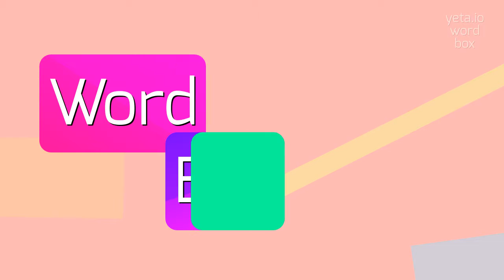How to say "calorics"! (High Quality Voices)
Watch in this video how to say and pronounce "calorics"!